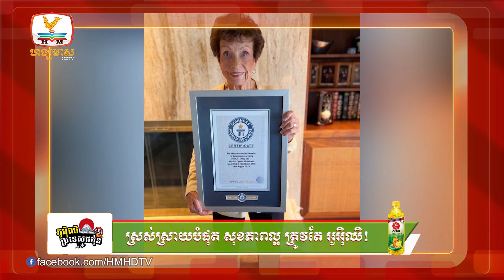លឹម សេរីហានីកា ផ្ទុះការគាំទ្របទចម្រៀងផ្ទាល់ខ្លួន | UPDATES TODAY (11-01-2024) 10PM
▪ លឹម សេរីហានីកា ផ្ទុះការគាំទ្របទចម្រៀងផ្ទាល់ខ្លួន
▪ តារាជើងចាស់ហុងកុងរងការជេរប្រមាថ ព្រោះអសីលធម៌
▪ អ្នកជិះស្គីលើទឹកចាស់បំផុត